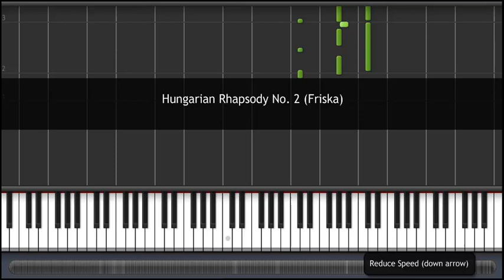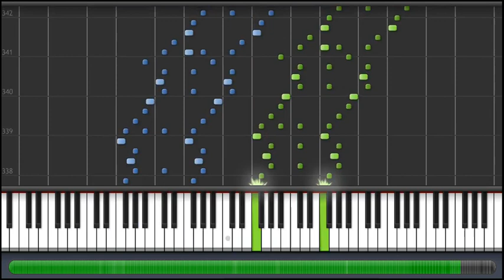(How to Play) Franz Liszt - Hungarian Rhapsody No. 2 (Friska Only) on Piano (100%)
The full song, the slower version of Friska and the Lassan part were also available on my channel.

Please do not hesitate to message me to request for a slower version or other piano songs "How to".